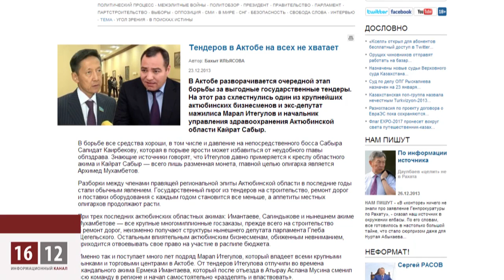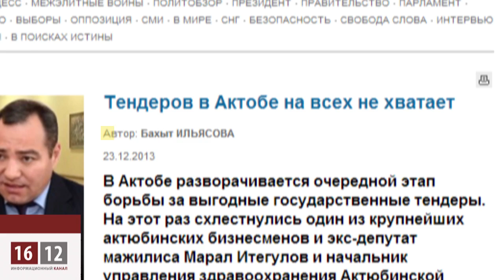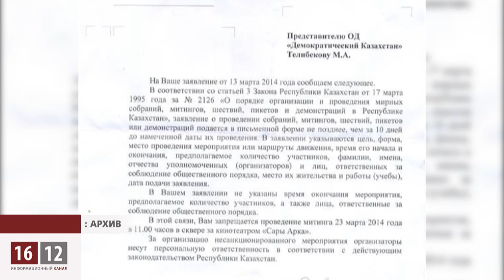Назарбаев преследует журналистов / 1612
Из-за давления на оппозиционные СМИ, Журналистке актюбинской газеты Наталье Садыковой пришлось покинуть родной Казахстан